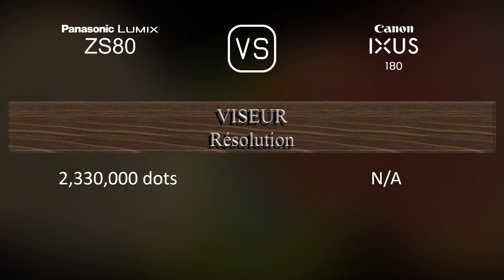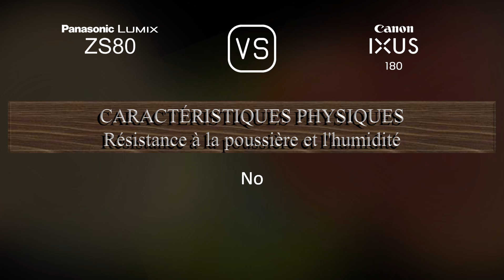Panasonic Lumix ZS80 vs. Canon IXUS 180: Une Comparaison de Caractéristiques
Cette vidéo fournit un aperçu des fonctionnalités du Panasonic Lumix ZS80 et du Canon IXUS 180 dans une comparaison de caractéristiques (comparison of specifications).

00:25 LANCEMENT
00:33 BOÎTIER
00:40 CAPTEUR D'IMAGE
01:01 IMAGE
01:16 OPTIQUE ET MISE AU POINT
01:55 ÉCRAN
02:13 VISEUR
02:27 FONCTIONNALITÉS PHOTOGRAPHIQUES
03:20 FONCTIONNALITÉS VIDÉOGRAPHIQUES
03:35 STOCKAGE
03:38 CONNECTIVITÉ
04:03 CARACTÉRISTIQUES PHYSIQUES
04:21 AUTRES CARACTÉRISTIQUES